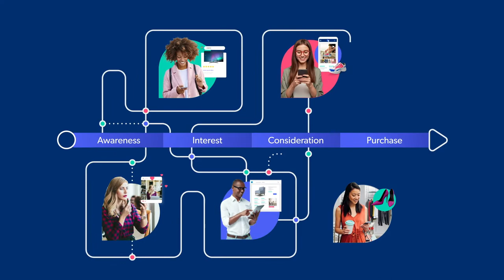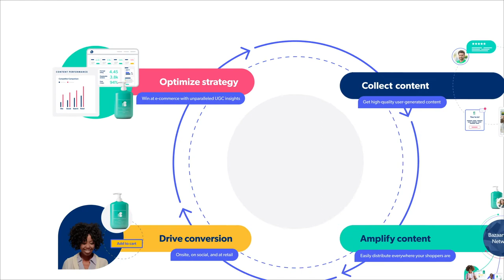What does Bazaarvoice do?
Consumers seek out authentic shopper content – like reviews, Q&A, images and video - to make informed purchasing decisions. Our shopper engagement platform gives you total control to collect, display, and distribute UGC at a global scale. Inspire confident purchases with Ratings & Reviews, Q&As, Visual & Social Content, and more.